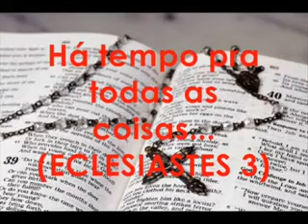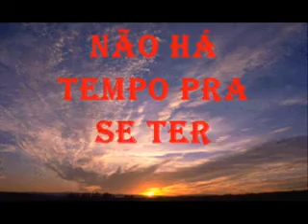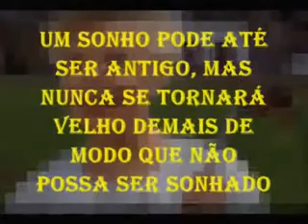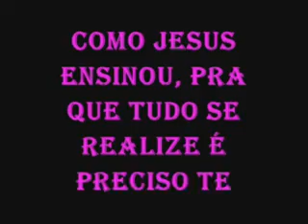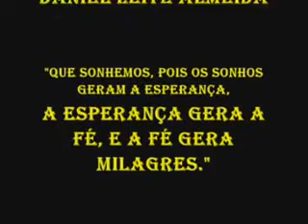Tempo de Esperança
Por que ter esperança? Em Eclesiaste fala que para tudo existe um tempo determinado, mas para se ter esperança, não existe tempo. Jesus é a nossa esperança